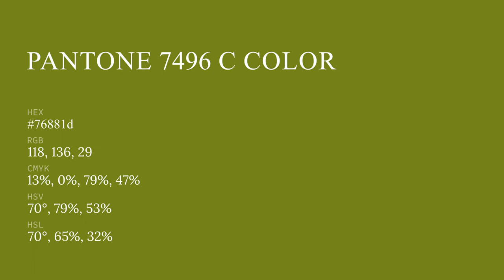color 76881d hex color - Green color - Cool color 76881d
What color is ? 76881d hex color - Green color - Cool color 76881d